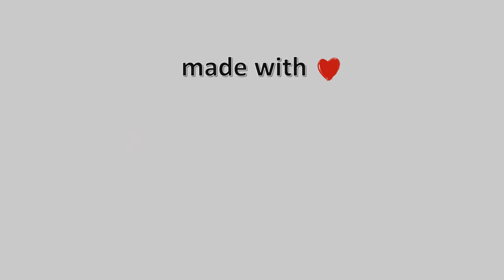🎅🎄03-January-2023, University Of Arizona Timelapse 🇺🇸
This view of the Santa Catalina Mountains looks north across the University of Arizona campus from the Computer Science offices in the Gould-Simpson building. A new image is generated every 30 seconds for wide angle and every 60 seconds for the cropped view.